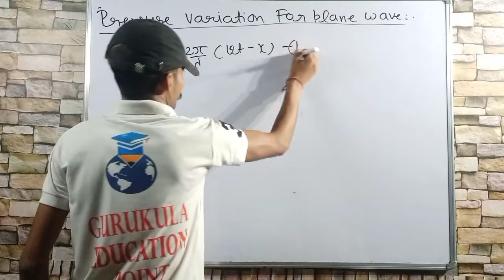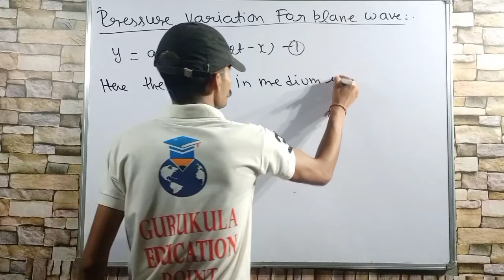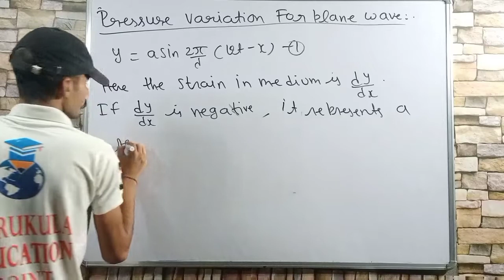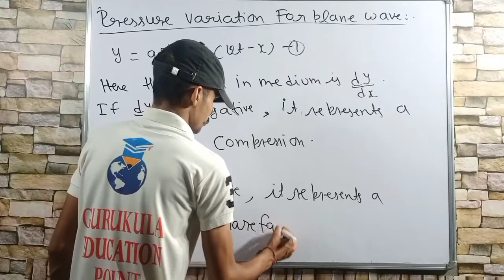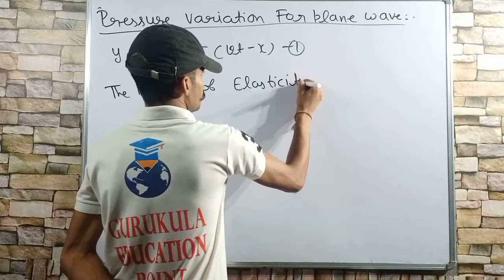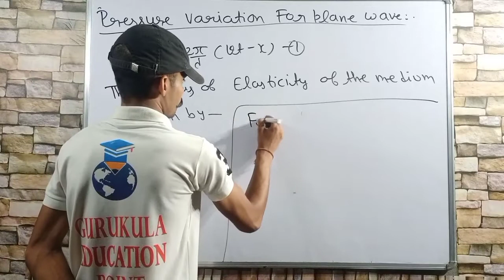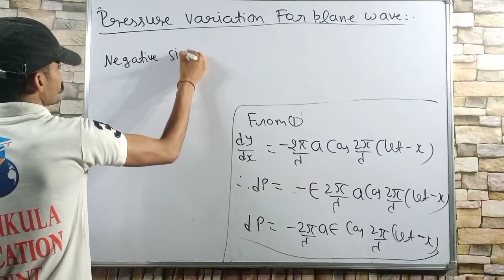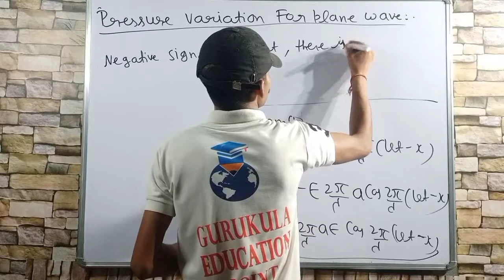Pressure Variation for Plane Wave//B.sc Mechanics Physics.